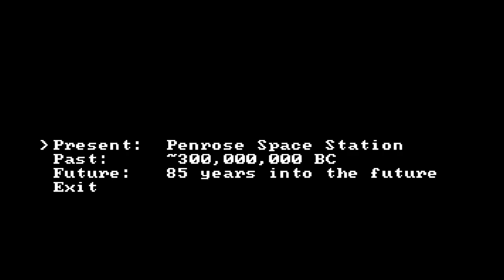Indie Review - Tachyon Dreams Anthology